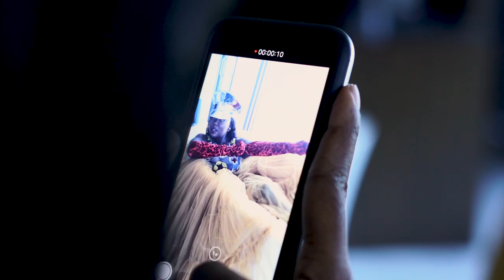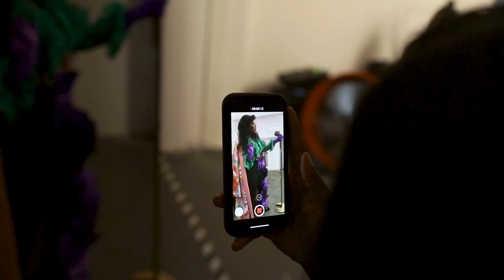Xscape's LaTocha Scott BTS | Photoshoot in Las Vegas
I had the pleasure of shooting BTS for a promo photoshoot for Xscape member LaTocha Scott in Las Vegas. LaTocha just recently released her new single six4.